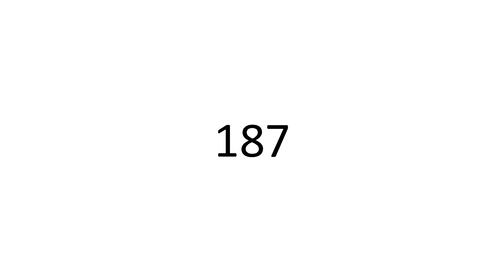187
👑 Sohail Hakim 👑
                               187